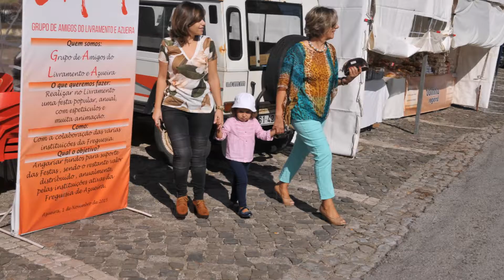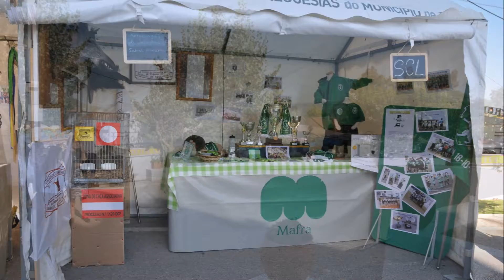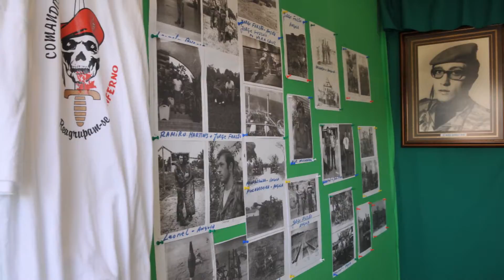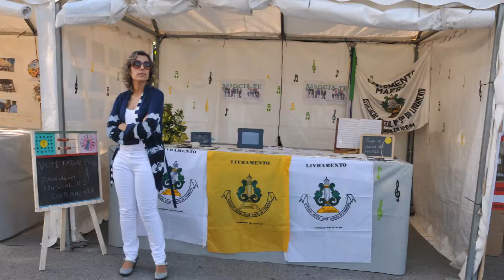Feira dos Santos em Livramento Mafra 2016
Feira tradicional nesta vila do Livramento onde continuam a acorrer muitas das gentes de toda a zona saloia.